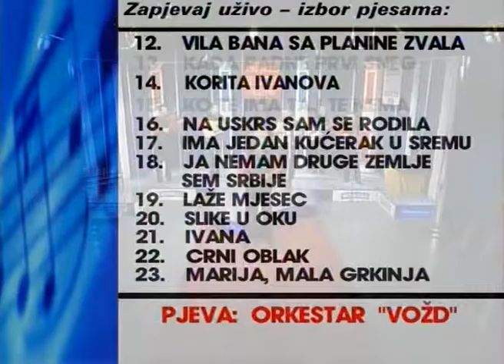Orkestar Vozd - Uz Moravu vetar duva - (Live) - Zapjevaj uzivo - (Renome 2006)